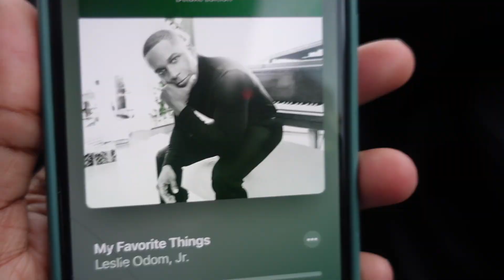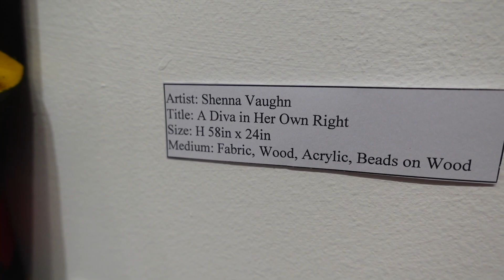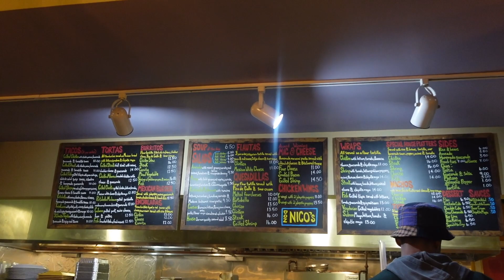VLOGMAS-ish: Thought about Devotion Movie. Jonathan Majors is it! Failed at Christmas decor.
Vlogmas-ish. Part 2.

A little about me:  My name is Amanda Morris Hunt (I'm married now! ) I am a New York based actor from Spanish Town, Jamaica. I started this channel while in undergrad, at Howard University, as a way to help other transfer/theatre arts students navigate their way—oh! I studied Acting in undergrad.This channel evolved as I did and will consist of a whole lotta Natural Hair, Black Love, Life as an actor, Vlogs and so much more.